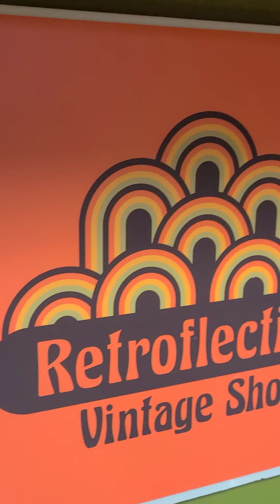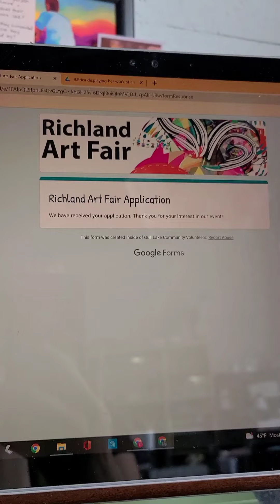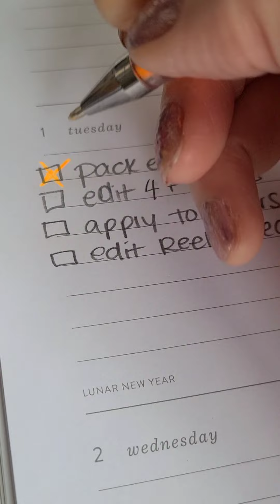Mini Artist Vlog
Come along with me behind the scenes as I restock stickers at my booth in a vintage shop Retroflection, work on vendor applications, and more!